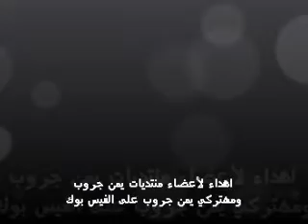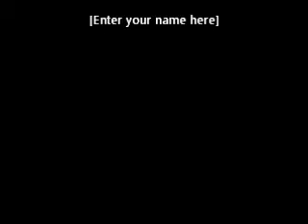ابوبكر سالم - ياسمار - منتديات يمن جروب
اهداء لأعضاء منتديات يمن جروب ومشتركي يمن جروب على الفيس بوك